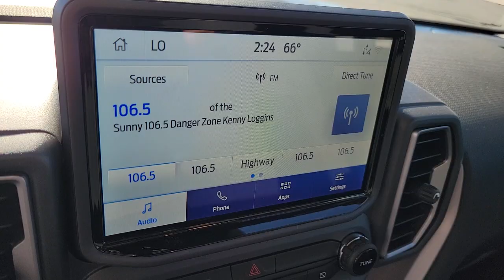2023 FORD BRONCO_SPORT Las Vegas, Henderson, Boulder City, Willow Branch, Nelson, NV 23T0187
Shadow Black New 2023 FORD BRONCO_SPORT BIG BEND available in Las Vegas, Nevada at Gaudin Ford. Servicing the Henderson, Boulder City, Willow Branch, Nelson, NV area.

Gaudin Ford
6625 West Roy Horn Way

2023 Ford Bronco Sport Big BendbrbrShadow BlackbrbrbrWe have been serving the community since 1922 we invite you to visit our store and see our large inventory of Cars SUVs and Trucks.